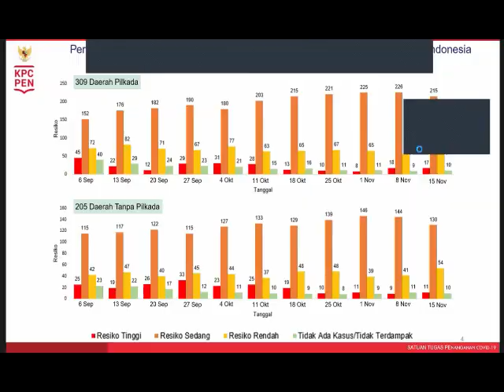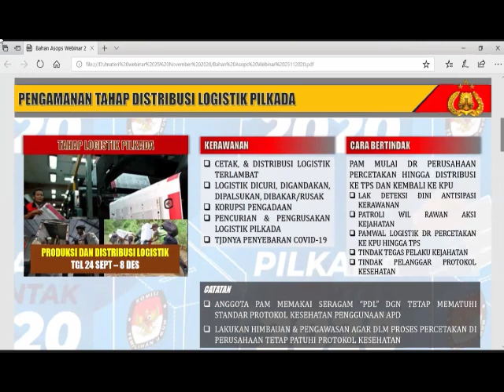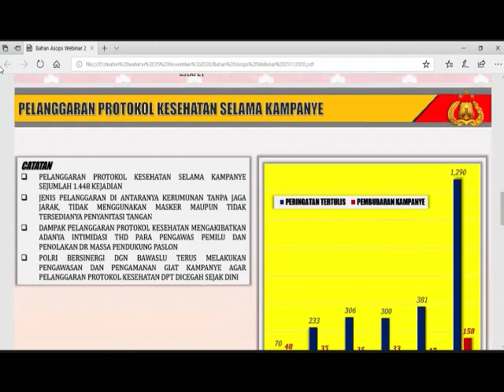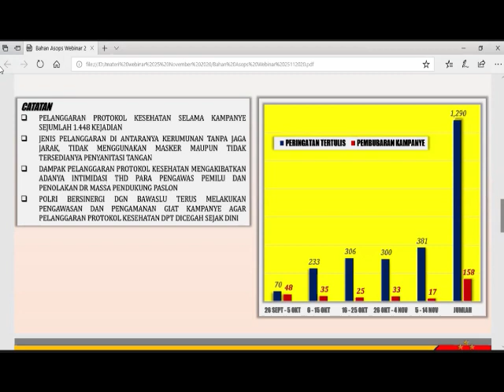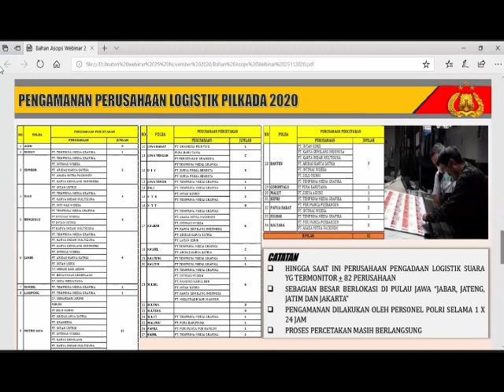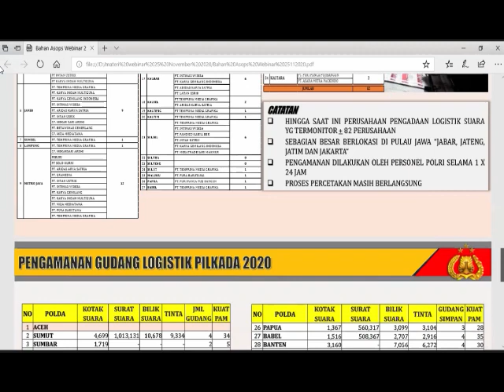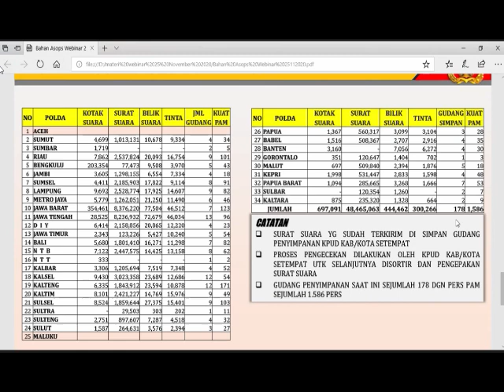Sosialisasi Distribusi Logistik - Pengamanan